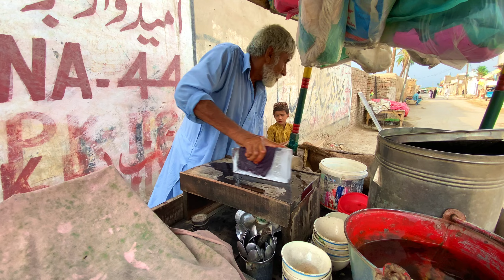Boys Climb On Tree | لڑکے درخت پر چڑھ گے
boys climb on tree

overview in this video i show the swimming guy in the river and a boy how to climb the tree and the nature beuty of our city this video for specialy nature lovers and pakistani culture lovers